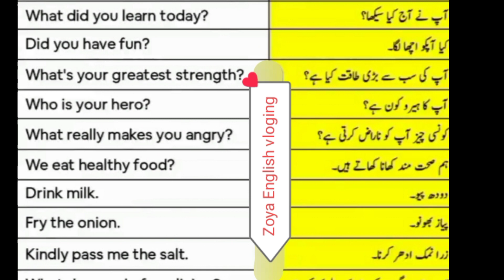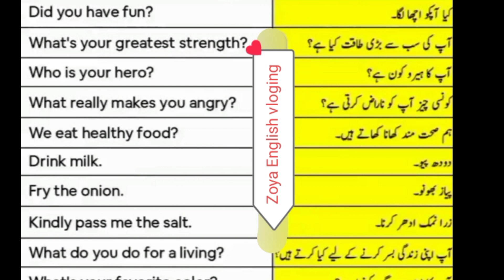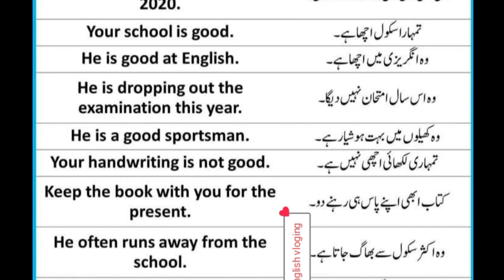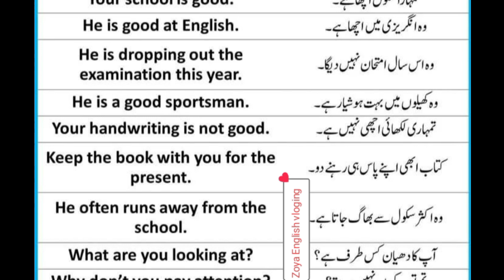Urdu to English translation||sentences